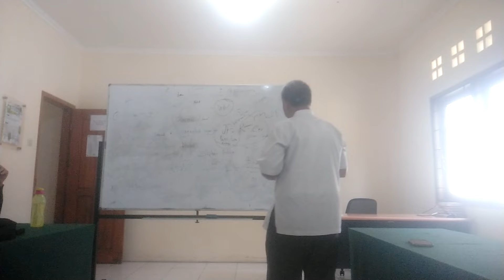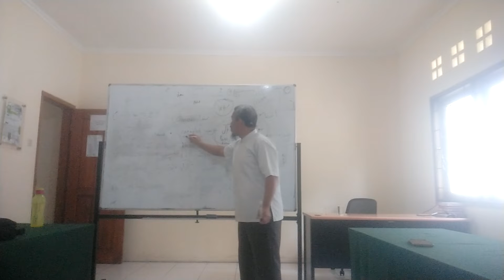Maqashid Syariah 001